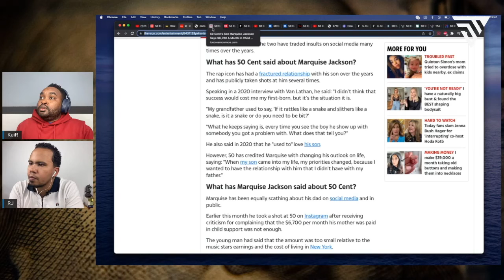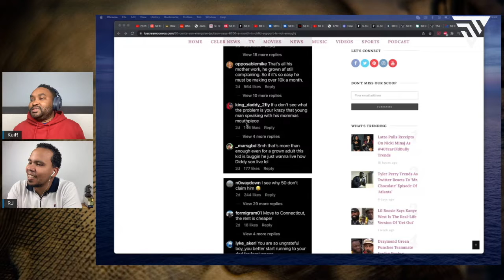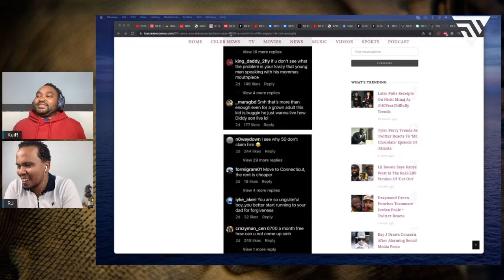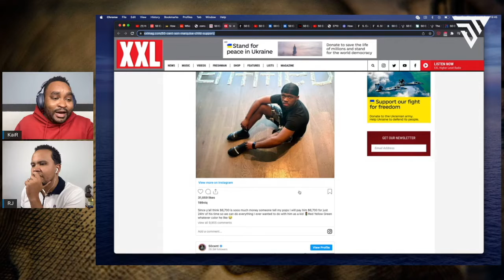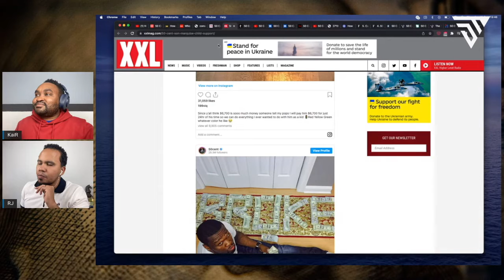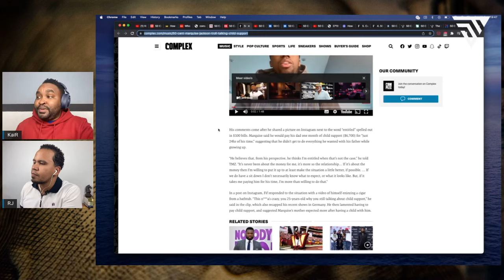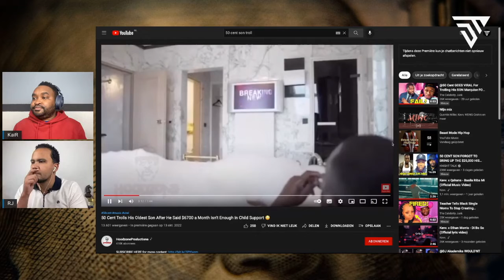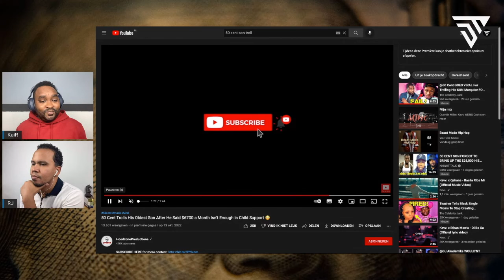"Get rich or cry trying" | @50Cent & the internet TROLLING Marquise Jackson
Thousands of people on the internet, including @50Cent, trolled Marquis Jackson for the comments he made about the amount in child support he received monthly not being enough.